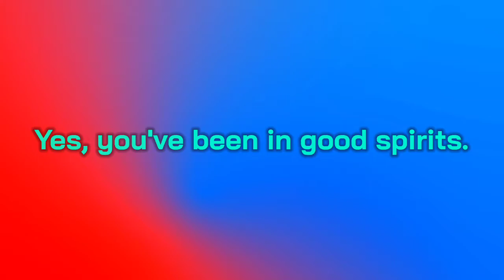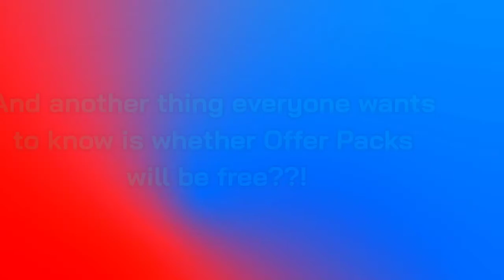National Heroes: All Stars Players is coming for FREE!!!! FIFA Mobile 21